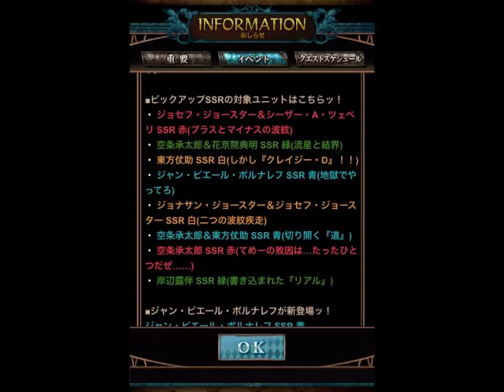【ジョジョSS】超降臨ガシャ SSR 的中率超グレートUP SR以上確定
超降臨ガシャ　SSR　的中率超グレートUP　SR以上確定を６セット引きました。
果たしてSPポルナレフは引けるのかッ！？